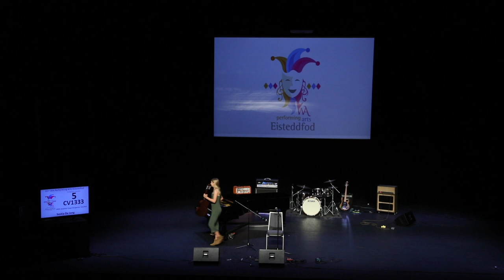CV1333 Saskia De Jong Hidden Meaning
2019 Eistedfod Bunbury WA